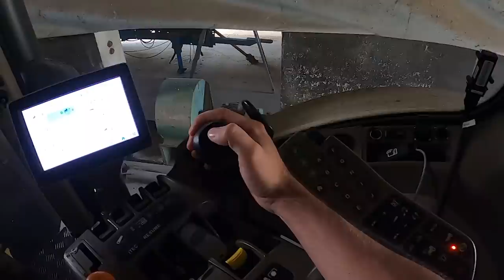Farm Vlog #11 - IL JOHN DEERE 8R HA ARATO! Ma non ho filmato nulla... 🤦‍♂️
Oggi effettuiamo la manutenzione dell'aratro dopo pochi ettari di lavoro per prepararlo a un'altra stagione di fermo. Alla fine del video attaccheremo il dissodatore al trattore. Questo è l'undicesimo FarmVlog una nuova serie che tratterà tematiche strettamente collegate all'agricoltura; con lo scopo principale di parlare sopratutto della giornata all'interno dell'azienda e dell'aspetto gestionale: burocrazia,manutenzione aziendale,gestione economica,accessori e strumenti di misurazione/registrazione di dati utili,preview dei prossimi video, delle lavorazioni minori e molto altro! Inoltre sarà una buona occasione per parlare e mostrarvi tutte quelle piccole cose sulle quali sarebbe inutile fare un unico video dedicato. Ci vediamo presto nel prossimo Farm Vlog! Vi è piaciuto il video? Ne vorreste altri?

◉JohnDeere 8260R:
 ▶ Engine[Motore]: JD PowerTech 260Cv 9,0L 6 Cylinders.
 ▶ Tractor Weight[Peso Trattore]: 140 qli.
 ▶ Fuel Tank[Serbatoio]: 700 Litres
 ▶ Work Hours[Ore di Lavoro]: 1730 h

◉Aratro Scalmana 430.60 :
 ▶ Larghezza di Lavoro Massima: 2,40 M
 ▶ Quadri vomere entro-fuori solco; idraulica con memoria della posizione
 ▶ Altezza vomeri: 85 Cm
 ▶ Distanza fra i vomeri: 115 Cm
 ▶ Regolazione idraulica asportazione terreno per vomere: Da 45 Cm a 60 Cm

Canzoni usate in questo video: 👇🏼

sub_confirmation=1